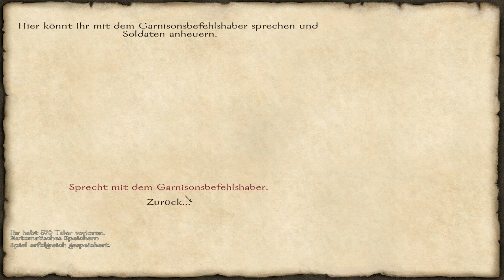M&B: With Fire & Sword | Staffel 2 - 023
► LET'S PLAY M&B: WITH FIRE & SWORD [Staffel 2]
▼MEHR INFOS▼

► Videoeinleitung:
Endlich sind wir Teil des Königreiches Schweden!
Wir sind bereits Teil eines Kriegszuges, jedoch haben
wir nicht besonders viele Truppen. Trotzdem wollen wir
die Gelegenheit nutzen, um uns gleich mal im Reich
einen kleinen Namen zu machen.

► Das Spiel:
» Titel: Mount & Blade: With Fire & Sword [PC]
» Genre: RPG
» Veröffentlichungsjahr: 2011